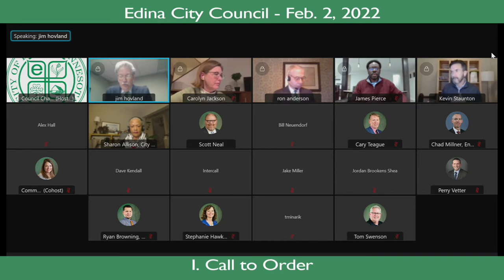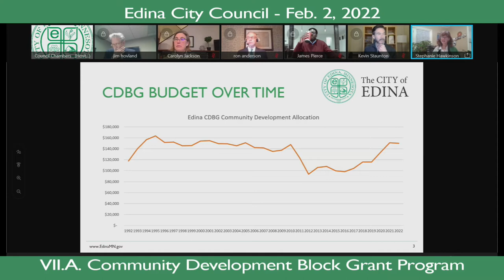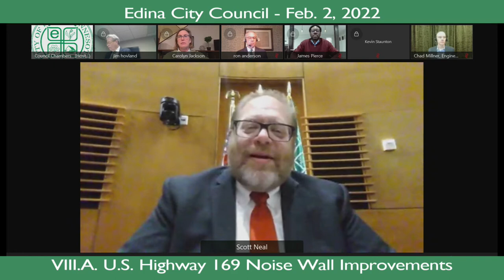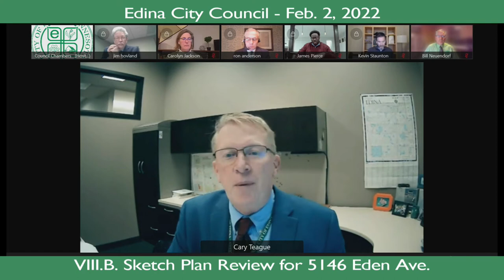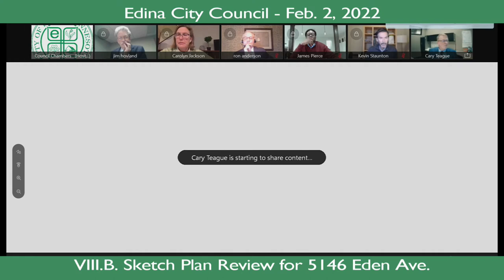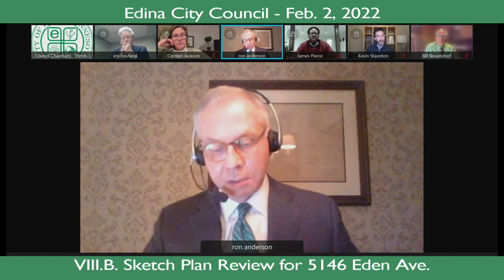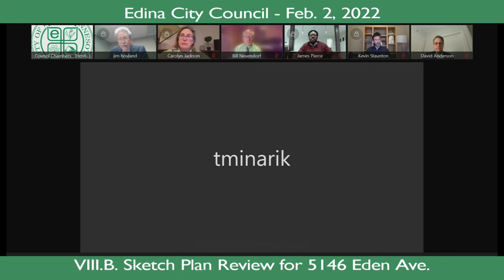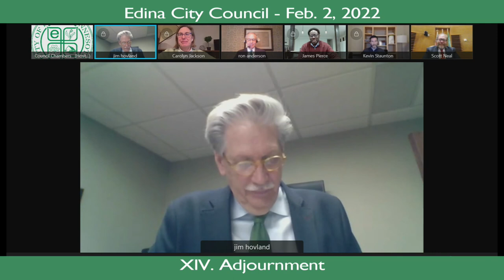Edina City Council Meeting / Feb. 2, 2022